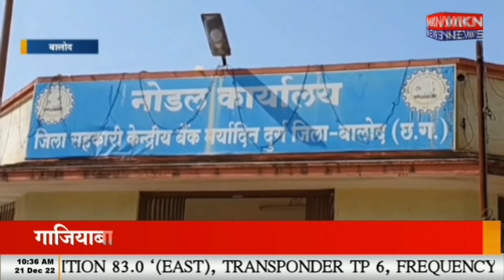उपार्जन केन्द्रों से धान का उठाव तेज